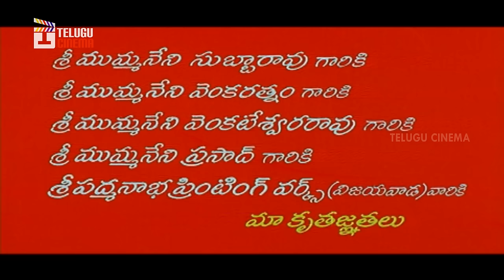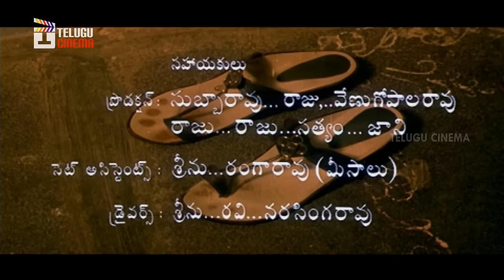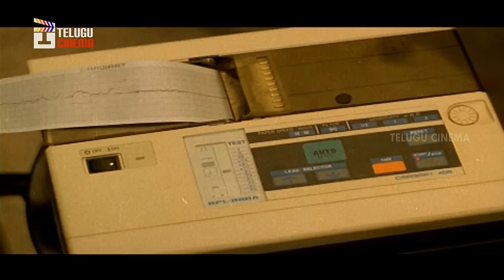Amma Rajinama Telugu Full Movie | Sharada | Saikumar | Dasari Narayana Rao | Telugu Cinema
Amma Rajinama Telugu movie on Telugu Cinema, featuring Sharada, Saikumar, Brahmanandam and Kaikala Satyanarayana among others. Directed by Dasari Narayana Rao and music composed by K Chakravarthy.

Movie Details :
Movie - Amma Rajinama.
Cast - Sharada, Saikumar & Brahmanandam.

Happy Watching !.